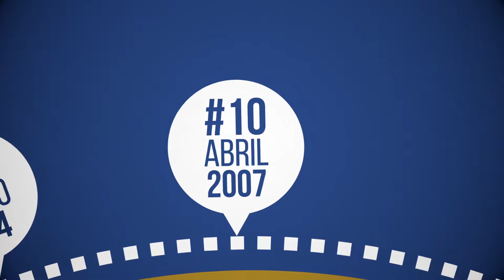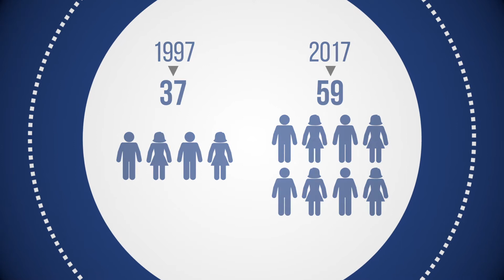Infografía INASE 20 años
Realización Pseudo Producciones 2018